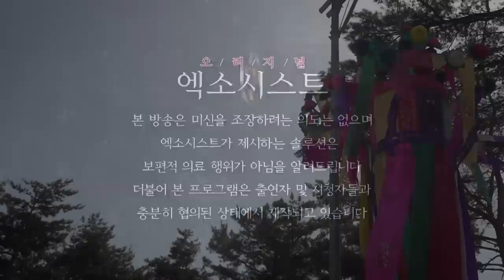[엑소시스트 번외] 진적굿, 새로운 제자의 탄생 엑소시스트 윤미영 [상담 010-5594-3838]